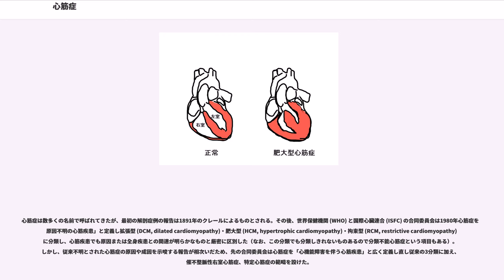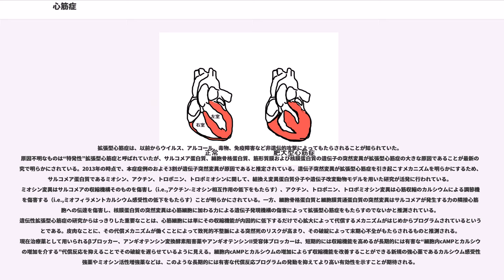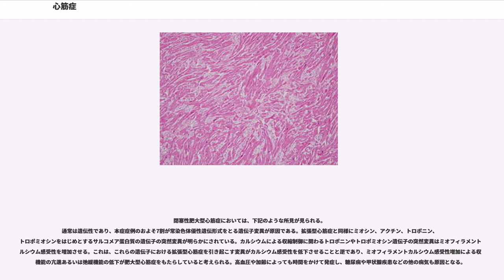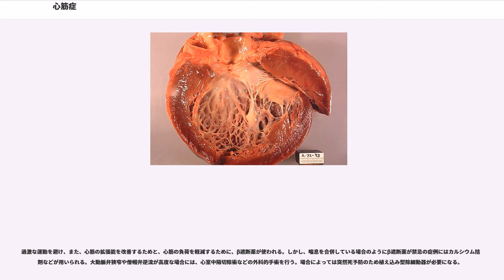心筋症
心筋症（しんきんしょう、）は、心機能障害を伴う心筋疾患をいう。心筋症は肥大型、拡張型、拘束型、不整脈原性右室心筋症に分類されるが、これらに分類できない分類不能型も存在する。

心筋症は数多くの名前で呼ばれてきたが、最初の解剖症例の報告は1891年のクレールによるものとされる。その後、世界保健機関 (WHO) と国際心臓連合 (ISFC) の合同委員会は1980年心筋症を「原因不明の心筋疾患」と定義し拡張型 (DCM, dilated cardiomyopathy)・肥大型 (HCM, hypertrophic cardiomyopathy)・拘束型 (RCM, restrictive cardiomyopathy) に分類し、心筋疾患でも原因または全身疾患との関連が明らかなものと厳密に区別した（なお、この分類でも分類しきれないものあるので分類不能心筋症という項目もある）。しかし、従来不明とされた心筋症の原因や成因を示唆する報告が相次いだため、先の合同委員会は心筋症を「心機能障害を伴う心筋疾患」と広く定義し直し従来の3分類に加え、催不整脈性右室心筋症、特定心筋症の範疇を設けた。

心室とともにしばしば心房の内腔容積増加を伴う心拡大 (cardiac enlargement) と収縮機能障害を特徴とする心筋の病気であり、不整脈による突然死と心不全をもたらす。初期には心拡大によってポンプ機能自体は正常範囲に保たれており、βブロッカー、アンギオテンシン変換酵素阻害薬あるいはアンギオテンシンII受容体ブロッカー、利尿薬などの薬の組み合わせにより進行を遅らせることが可能である。しかし、代償が破綻し末期重症心不全になると有効な治療薬はなく心臓移植を必要とする。女性より男性のほうが重篤な傾向がみられる。

日本では、特発性拡張型心筋症（とくはつせいかくちょうがたしんきんしょう、Idiopathic DCM）として特定疾患治療研究事業対象疾患に指定されている。

初期段階では自覚症状があまりなく、易疲労感・倦怠感や動作時に軽い動悸が起こる程度であるため、発見が遅れてしまうケースがある。病状が進行すると浮腫・湿性咳嗽・頸静脈怒張などの身体症状を伴う重篤なうっ血性心不全や治療抵抗性の不整脈を起こす。診断されてからの5年生存率は54%、10年生存率は36%とされていたが、最近では治療の進歩により5年生存率は76%と向上している。しかし突然死もまれではない。激しい運動は心臓に大きな負担を強いることとなり、急な心臓発作を起こす可能性があるため避けるべきとされている。

心電図ではP波の持続時間延長が認められる。

拡張型心筋症は、以前からウイルス、アルコール、毒物、免疫障害など非遺伝的攻撃によってもたらされることが知られていた。原因不明なものは“特発性”拡張型心筋症と呼ばれていたが、サルコメア蛋白質、細胞骨格蛋白質、筋形質膜および核膜蛋白質の遺伝子の突然変異が拡張型心筋症の大きな原因であることが最新の研究で明らかにされている。2013年の時点で、本症症例のおよそ3割が遺伝子突然変異が原因であると推定されている。遺伝子突然変異が拡張型心筋症を引き起こすメカニズムを明らかにするため、サルコメア蛋白質であるミオシン、アクチン、トロポニン、トロポミオシンに関して、組換え変異蛋白質分子や遺伝子改変動物モデルを用いた研究が活発に行われている。ミオシン変異はサルコメアの収縮機構そのものを傷害し（i.e.,アクチン-ミオシン相互作用の低下をもたらす）、アクチン、トロポニン、トロポミオシン変異は心筋収縮のカルシウムによる調節機構を傷害する（i.e.,ミオフィラメントカルシウム感受性の低下をもたらす）ことが明らかにされている。一方、細胞骨格蛋白質と細胞膜貫通蛋白質の突然変異はサルコメアが発生する力の隣接心筋細胞への伝達を傷害し、核膜蛋白質の突然変異は心筋細胞に加わる力による遺伝子発現機構の傷害によって拡張型心筋症をもたらすのでないかと推測されている。遺伝性拡張型心筋症の研究からはっきりした重要なことは、心筋細胞には単にその収縮機能が内因的に低下するだけで心拡大によって代償するメカニズムがはじめからプログラムされているということである。皮肉なことに、その代償メカニズムが働くことによって致死的不整脈による突然死のリスクが高まり、その破綻によって末期心不全がもたらされるものと推測される。現在治療薬として用いられるβブロッカー、アンギオテンシン変換酵素阻害薬やアンギオテンシンII受容体ブロッカーは、...